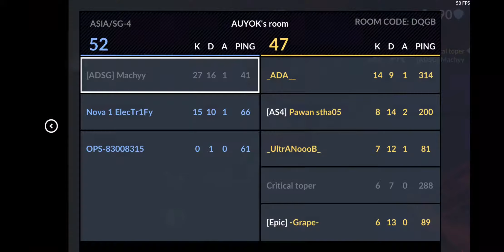Uh aim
Ye